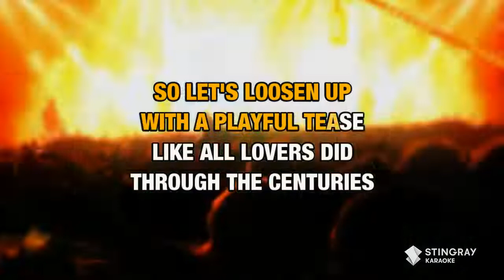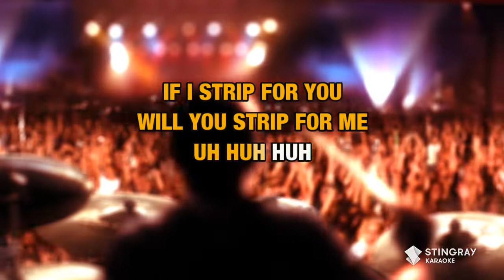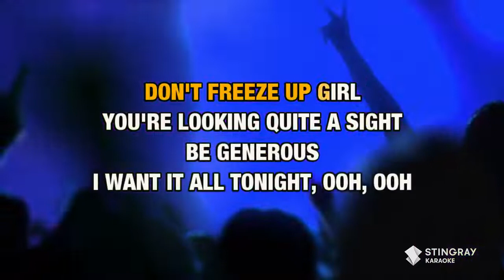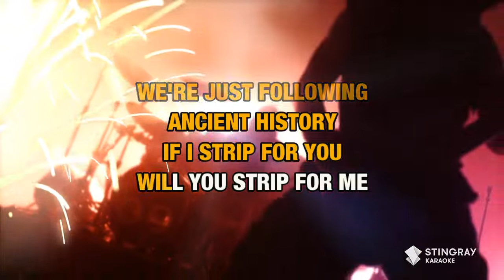Adam Ant - Strip [Karaoke Version]